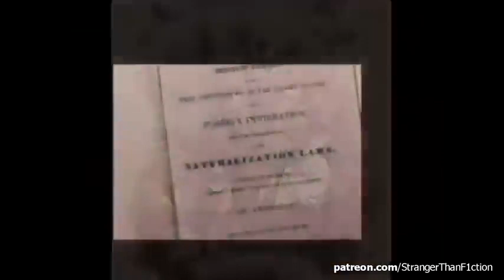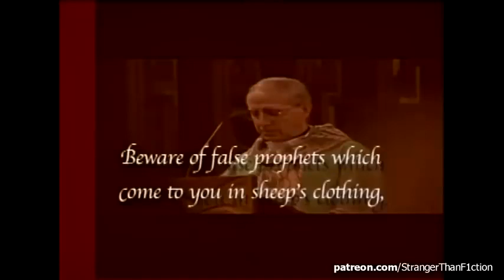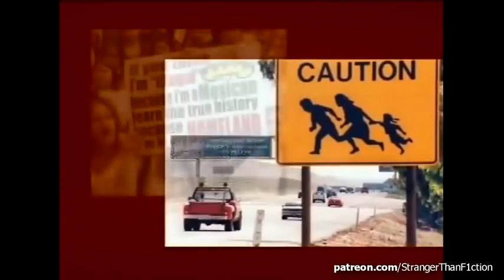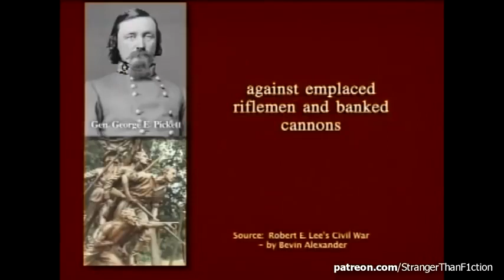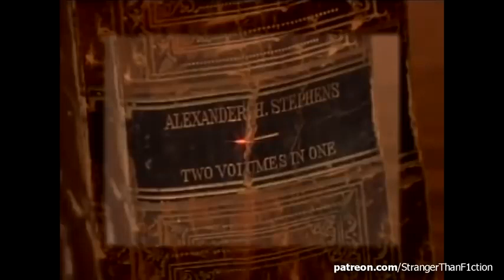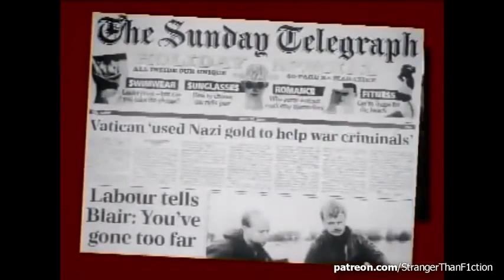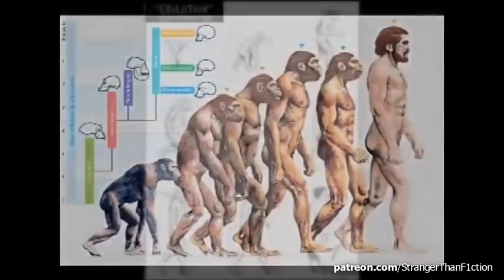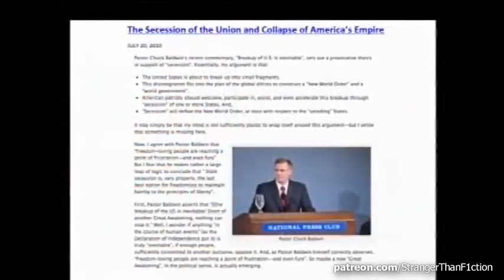This Video Will SHOCK Even The Most DEVOUT Catholics! A Must Watch Documentary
Description

StrangerThanFiction

Great documentary about the Mystery Babylon - (Roman Babylonian Vatican) from where the Antichrist will rise into his power. All links are BELOW ❗️❗️ Your Donation And Support Is Very Much Needed To Continue: 👉 Patreon 👉 Paypal My Twitter Following work on Bitchute Full Documentary On The Upcoming Changes in 21st Century | Behind Vatican`s Shattered Glass Pope Vatican PopeFrancis Copyright Disclaimer Under Section 107 of the Copyright Act 1976, allowance is made for fair use for purposes such as criticism, comment, news reporting, teaching, scholarship, and research.

Music

Mozart: Piano Concerto No. 23 in A Major, K. 488: II. Andante

The Mystic's Dream

ARTIST

Nikolaus Harnoncourt

ALBUM

LICENSES

WMG (on behalf of Teldec Classics International); LatinAutorPerf, Sony Music Publishing, Public Domain Compositions, PEDL, and 2 Music Rights Societies